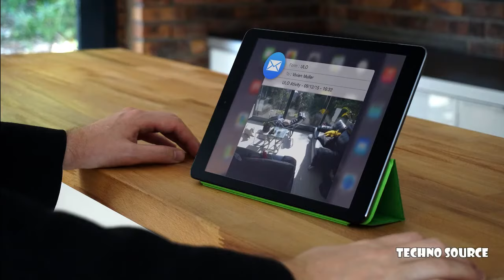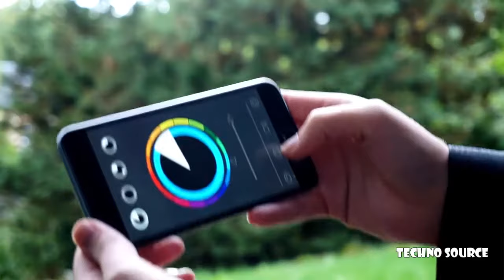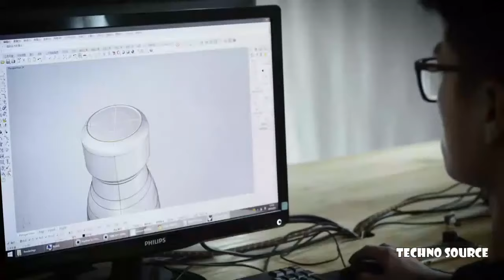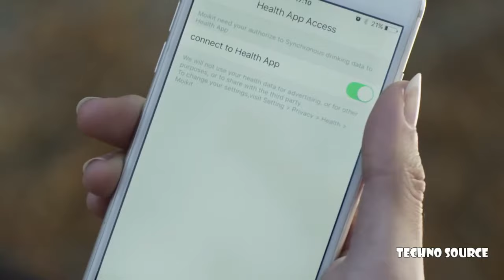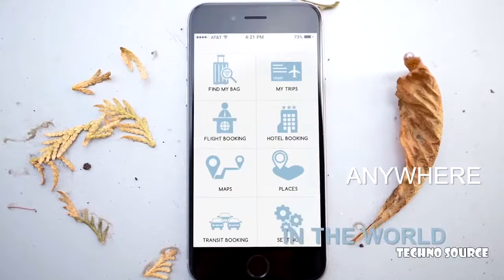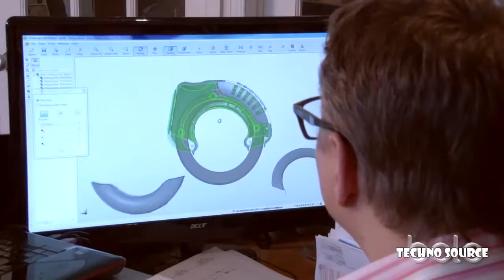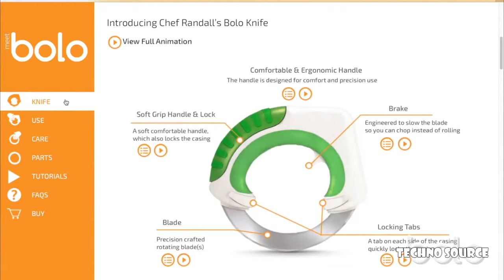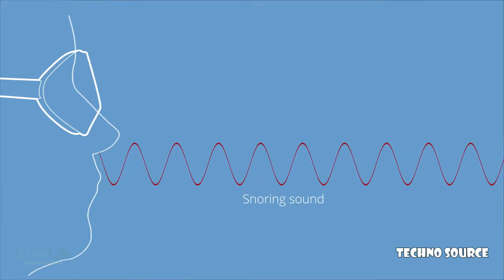7 New Eye-Catching Futuristic Gadgets ➤37✔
From a smart water bottle, to a surprisingly innovative anti-snoring solution, here are more Eye-Catching Futuristic Gadgets.

Today we are presenting you with 7 new futuristic Tech & Gadgets that are coming to market. These new innovations are paving the way and trending up a storm of anticipation!

Techno Source does not endorse any of these products. ⭕.Latest Smartphones Offers.⭕